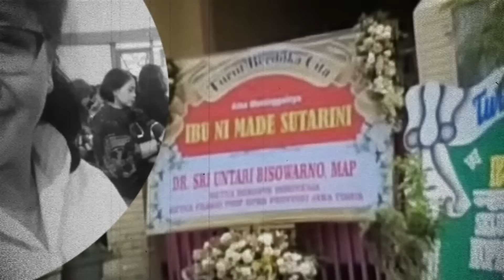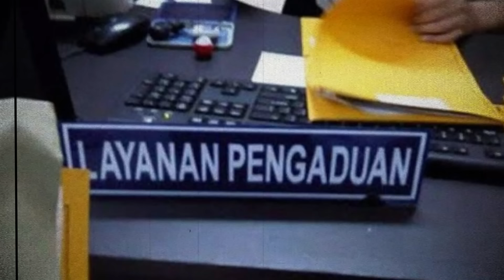Perempuan Bali Jadi 10 Potong Dalam Ember, Em0si Kakek Tua di Malang